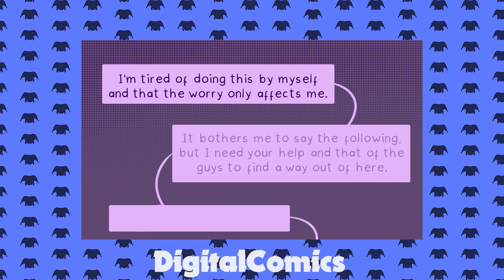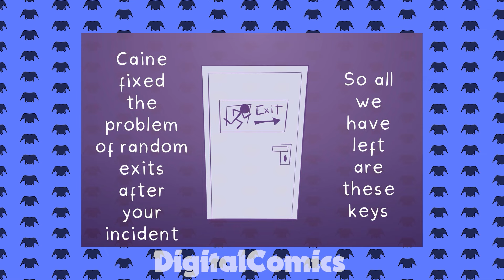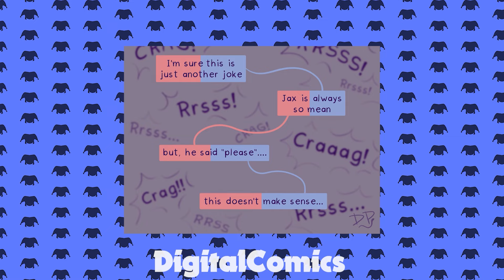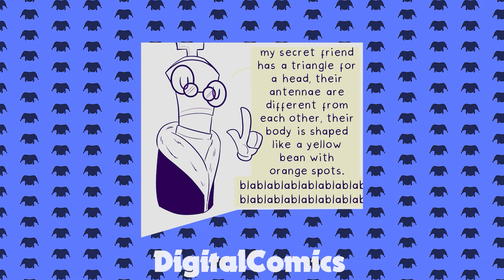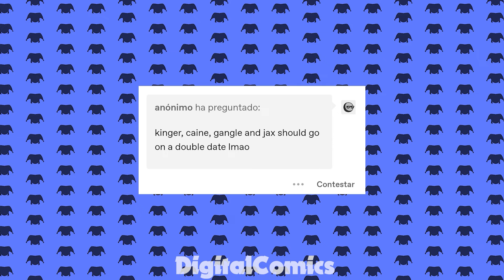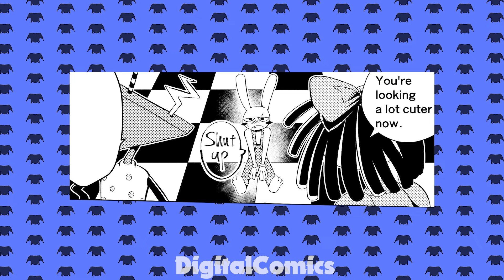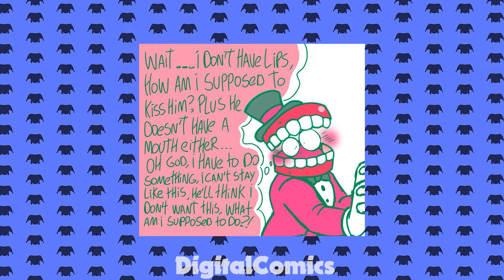CatNap x DogDay Kiss [Comic Dub] Poppy Playtime Chapter 3